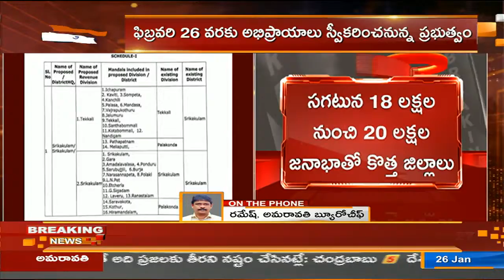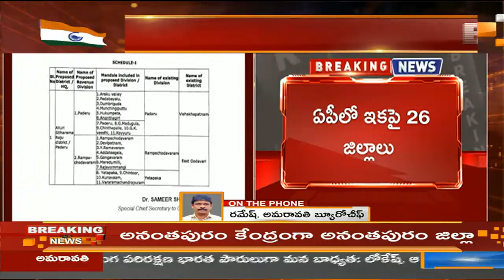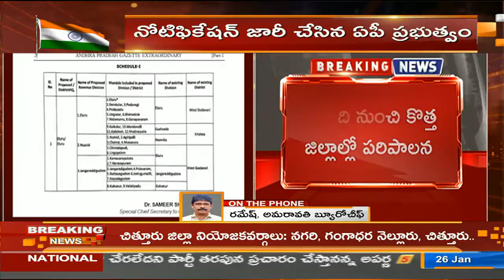ఏపీలో ఇక 26 జిల్లాలు: వివరాలివే.. ! Jagan Cabinet Approves 13 New Districts | AP News | TV5 News